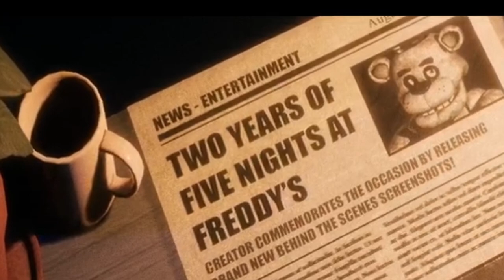Foxy is insecure!!! [Tjoc]